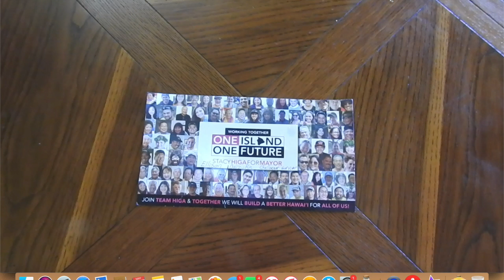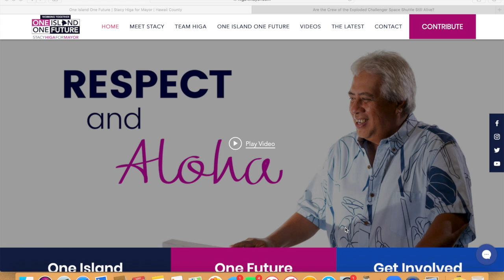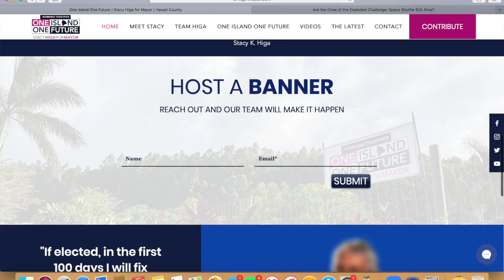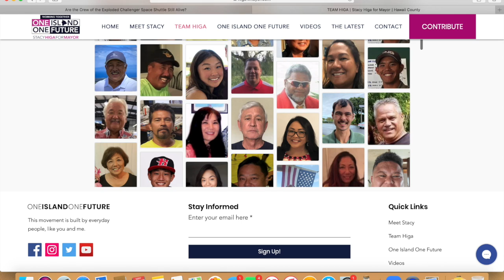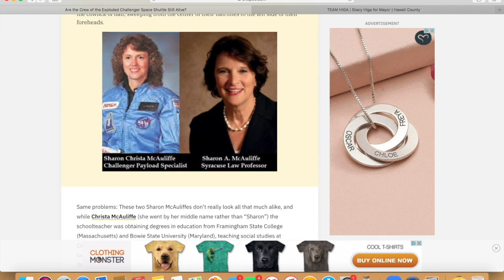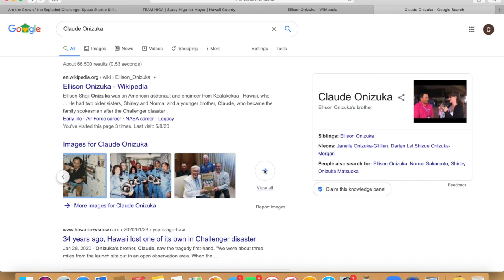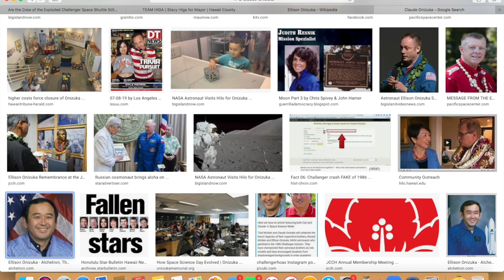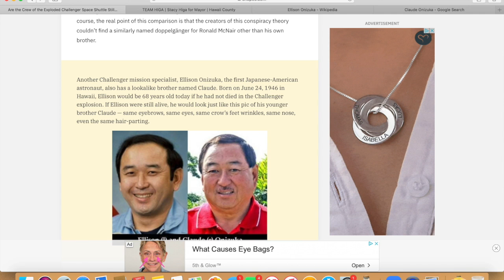Vote? Higa to be kidding!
From the Curvature Amateur...  Fraud long before the election, starring Claude